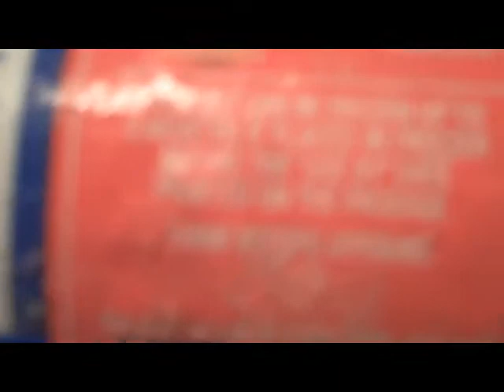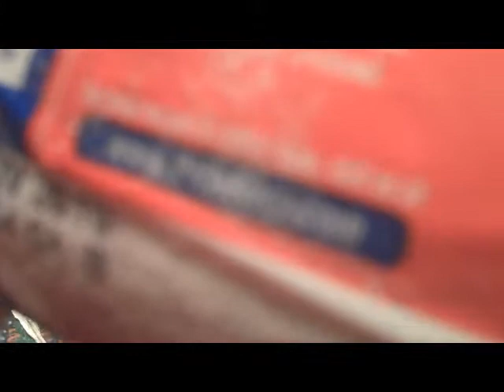Shooting Guns in the house!!!!!!!!!!!!!!!!!! 1-18-2011 Day 601